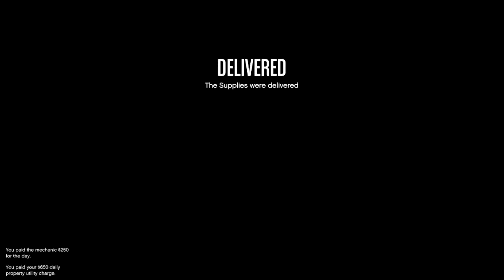GTA V - Online GTATORONTOCITYXO Join Steal Supplies 7 (PS4 Pro)